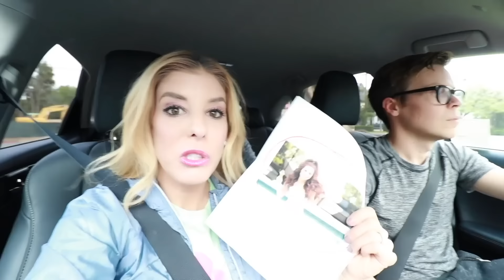DONT Trust Fall into the Wrong Mystery Pool Challenge! Game Master is Missing (You Decide)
Rebecca Zamolo and Ro Pansino do a fun Morgz  & Dangie Bros challenge where they try not to chose the wrong pool by letting you decide (not the Game Master) on our Instagram.

Rebecca Zamolo tried the pause challenge for 24 hours eating only squishy food vs real food with her husband. Matt then decided to buy everything his wife touches for 24 hours and found game master clues at 3am. After this happened you guys saw a GM video and told us the Game Master is missing. We also heard the RZ twin was spying on us on our roof at 3am. In today’s video I do a fun challenge with Rosanna Pansino where we don’t trust fall into the wrong mystery pool in her backyard. I saw Ro’s twin when I spent 24 hours inside a dollhouse and want to secretly ask her if she knows any information about it. For each round I let you decide on my Instagram polls what mystery ingredient to put into one of the pools, while the other two remain empty. For the final round the boys decide to trick the girls and push us into the water. This could lead to a future boys vs girls battle royale. After the video is finished Daniel lets Matt and Rebecca know he decoded a hidden message from the game master video to get the 7th bottle. We act like spy ninjas to grab the soda bottles so we can take them home to decipher any secret hidden clues. Do you think we are safe or is the RZ twin still spying one us for the Quadrant?

Team Edge | Don't Trust Fall Into the Wrong Pool!

12021 Wilshire Blvd number 714